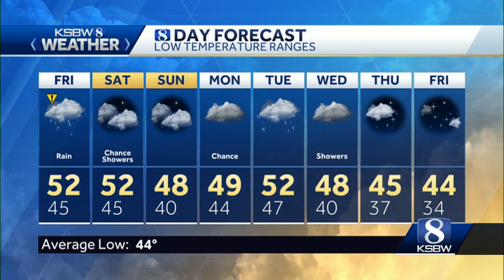Mild Temps, more rain possible late tomorrow